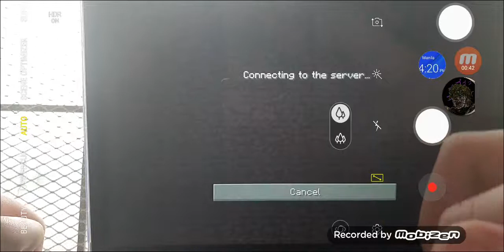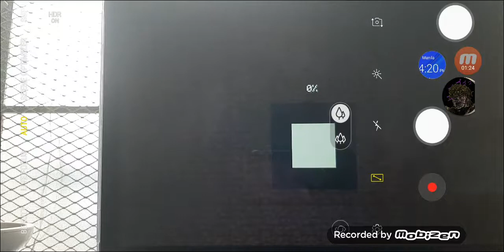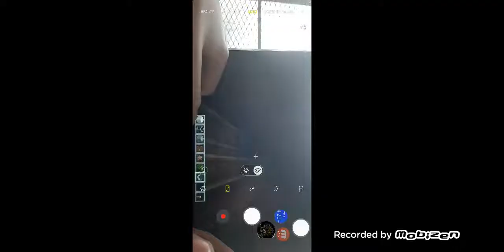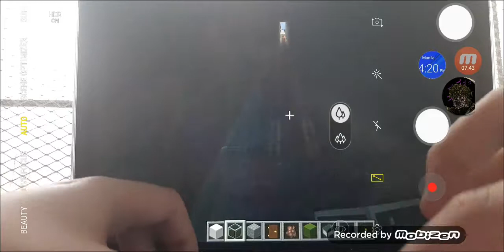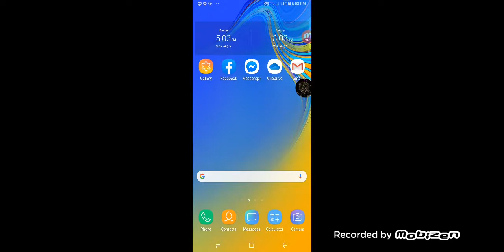Just a creative world thing | Minecraft episode 2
Turns out MCM is actually a server not random MC vids on monday